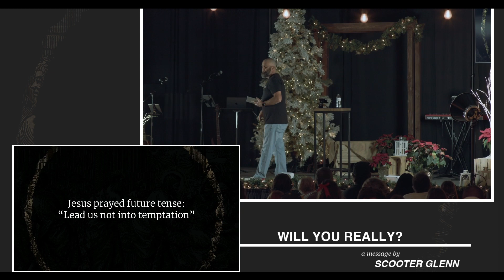WILL YOU REALLY? || PASTOR SCOOTER GLENN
At Church Alive, we are intentional in communicating the message of Jesus Christ and intentional in encouraging others to join us for the journey!